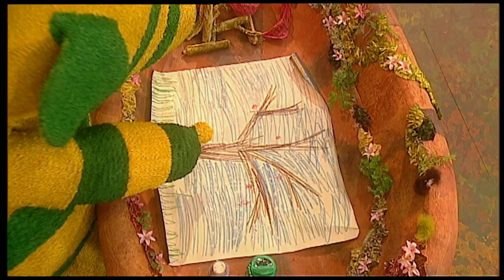Fimbles - Sleeping Bag - Hoppy Ball - Wrapping Paper Compilation